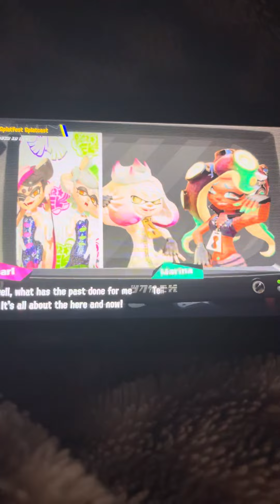Deepcut grand fest announcement with squid sister and off the hook/big run announcement